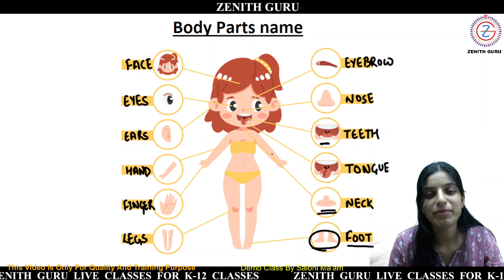body parts name in english | GK | LKG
About video-
Is video me ham body parts name in english सीखेंगे /different different parts/concept clear, body parts name in english, body parts name in english for kids, body parts name, body parts, Body Parts name

🌴For Class KG ( LKG + UKG ) Study Material / Live Classes Notifications session 2023-24, Teaching Pdf And Notes You Can Connect Our WhatsApp Group. Kindly, Use

THANKS